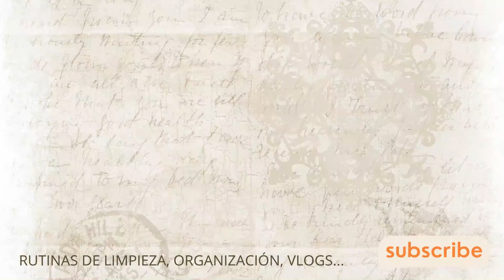✨🏡LIMPIEZA DEL HOGAR🧹🧽 COMIENZA EL DÍA CON ENERGÍA 💪 Clean with me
Hola de nuevo a todos, espero que estéis bien.
Como cada día, lo primero daros las gracias por estar un nuevo video conmigo.

Vamos a pasar un rato entretenido y motivador.
En mi canal podrás encontrar videos de limpieza, productos terminados y compras.
Intento que los videos sean entretenidos y motivadores, para  hacer tus tareas del día a día más llevaderas.

Y si el video te a gustado me regales un me gusta y me dejes un comentario

Un abrazo